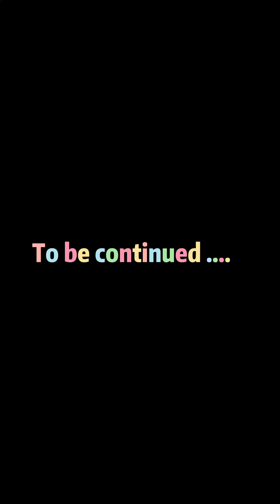CGS Experience - Project Wolbachia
Good learning experience for this CGS Experience organized by NEA.
Get to know more about Project Wolbachia which helps us to fight against dengue.